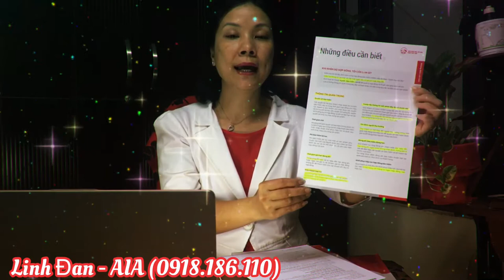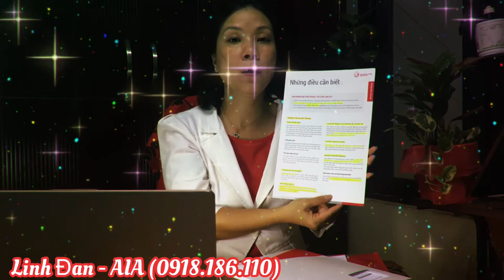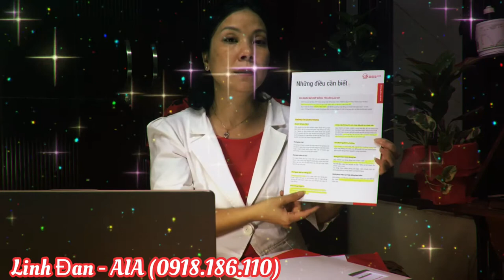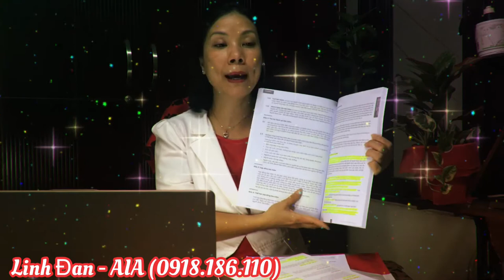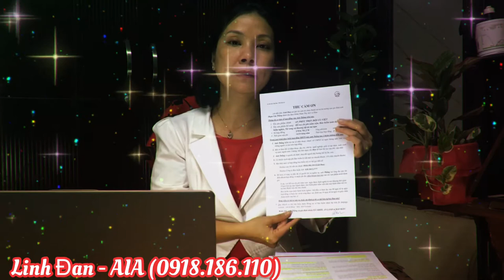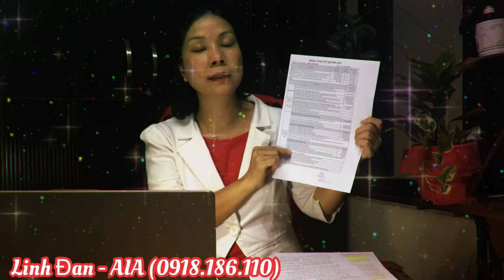BHNT_CÓ MỘT BỘ HỢP ĐỒNG BHNT RẤT KHÁC!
Một bộ hợp đồng mang tâm huyết "lan truyền ý nghĩa của BHNT" của Đan gởi đến khách hàng bằng sự tận tụy, chân thành và đặt lợi ích của khách hàng lên hàng đầu.